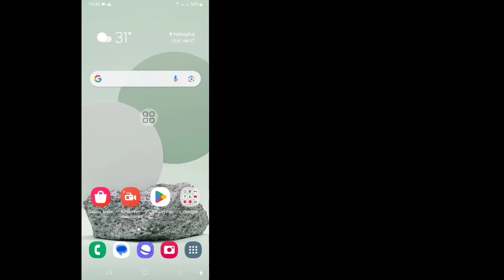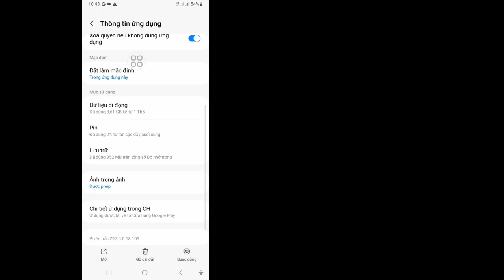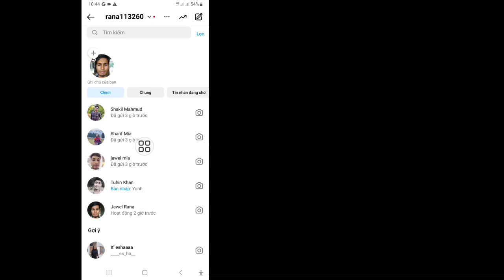Cách khắc phục sự cố gửi lời mời trên Instagram | Tin nhắn Instagram Lời mời gửi Vấn đề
Ở đây trong video này, tôi sẽ chỉ cho bạn cách khắc phục sự cố gửi lời mời trên Instagram.  Tôi sẽ chỉ ra quy trình mới nhất và dễ nhất để khắc phục sự cố gửi tin nhắn mời trên Instagram.  Vì vậy, hãy tiếp tục xem toàn bộ video mà không bỏ qua để tìm hiểu cách khắc phục sự cố gửi lời mời trên Instagram |  Tin nhắn Instagram Mời gửi Vấn đề.

Cảm Ơn Đã Xem Tất Cả Kênh Của Mình